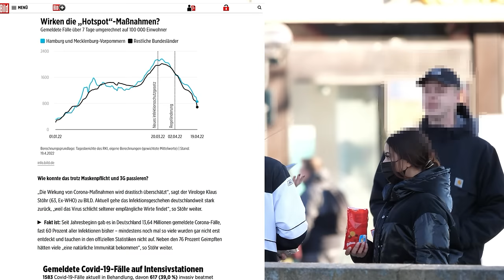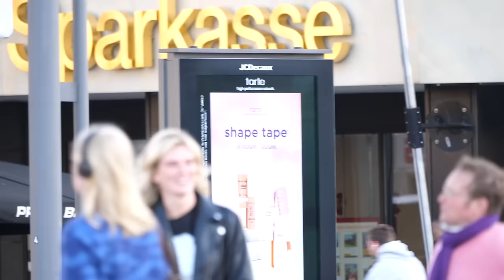Maskenpflicht für IMMER?! (Straßenumfrage)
Zum Mai laufen die Corona-Maßnahmen auch in Hamburg aus. Als großer Lauterbach-Fan will Voxy, dass die Maskenpflicht weiter aufrechterhalten bleibt. Dazu hat sie in der Hamburger Innenstadt Unterschriften gesammelt. Seht hier, was dabei herausgekommen ist.

💶 Dieses Video wurde ermöglicht durch deine Unterstützung! So geht´s:
- Bitcoin: 3836EBjSXZRet6rsELy9kfa9zWUqEXqTEu
- Dash: XkkURh7UsKZRTmyHSfehk8iV1ZF7eLABDw
- Bankverbindung: auf Anfrage